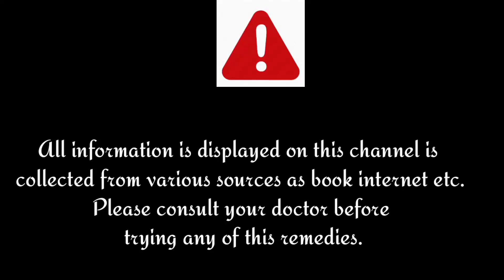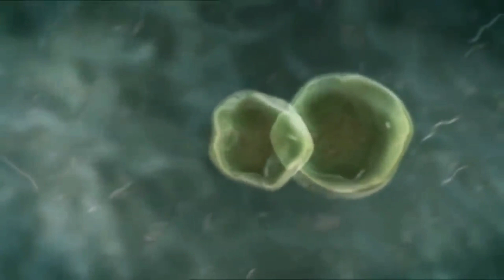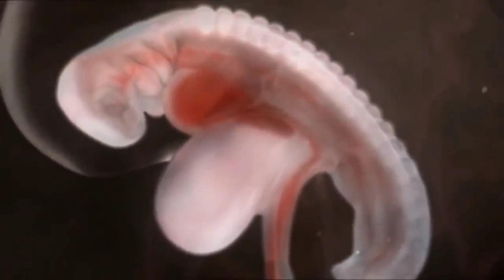দেখুন গর্ভঅবস্থায় বাচ্চা 🤰 কীভাবে বড় হয়| Baby Growth From 1 to 40 weeks / be newer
(১ ম সপ্তাহ - ৪০ সপ্তাহ )/(1st Week - 40th Week) Baby During Pregnency by be newer
pregnancy week by week bangla
দেখুন গর্ভঅবস্থায় বাচ্চা 🤰 কীভাবে বড় হয়| Baby Growth From 0 to 9 Months
This video about how baby growth from 0 to 9 months inside pregnancy.
gorvo obosthay peter vitor bacca kivabe hoy.

ভিডিও সূত্রঃ L'odyssée de la vie by Nils Tavernier

Therefore, eating well-balanced meals is very important for all pregnant women  be newer

গর্ভাবস্থার প্রথম সপ্তাহ / first week pregnancy in bangla by be newer